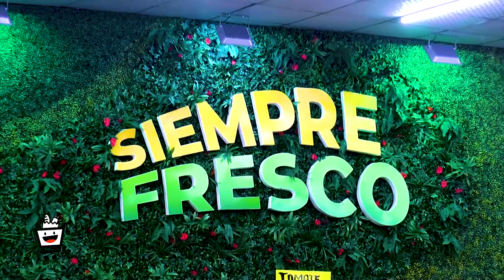SPOT SF 2